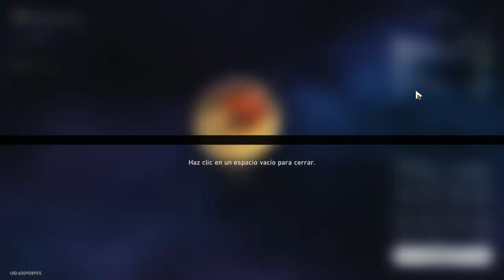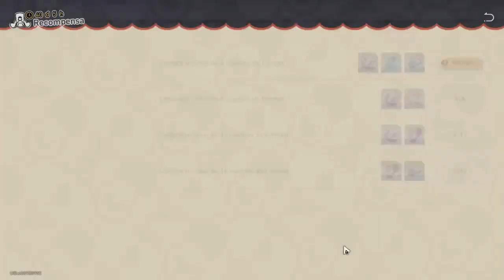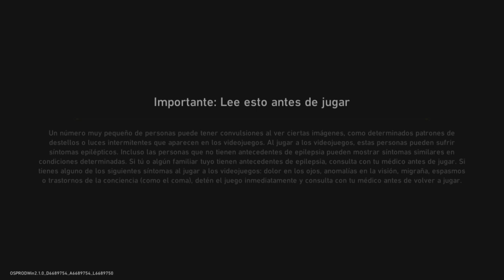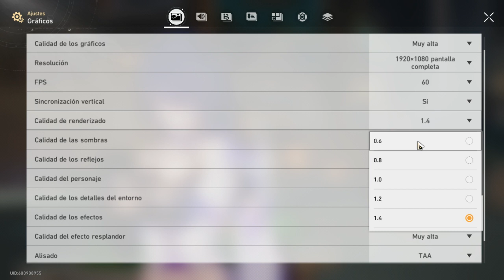Empezamos la 2.1, Tratar de conseguir Acheron y avanzar la mision principal :3